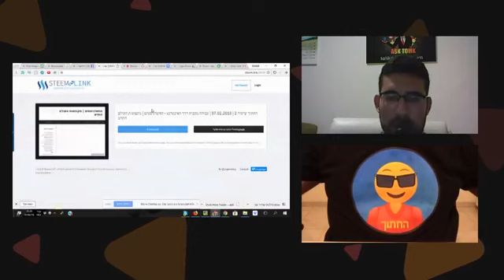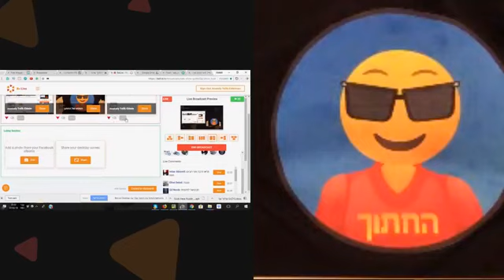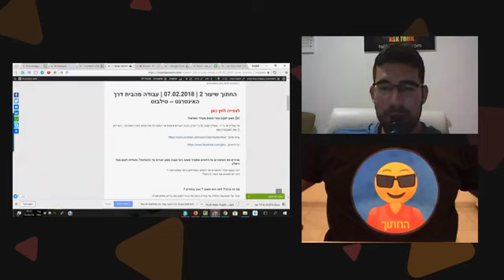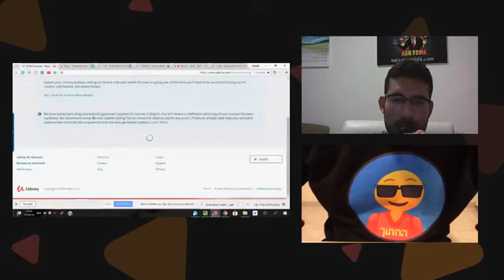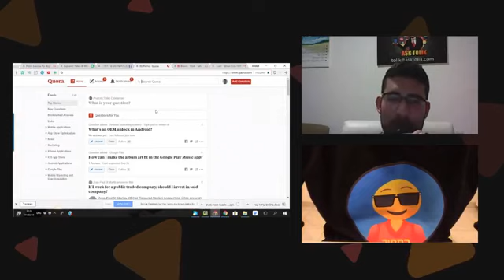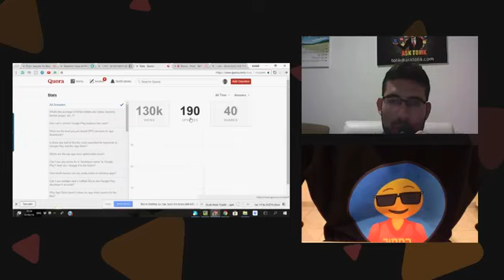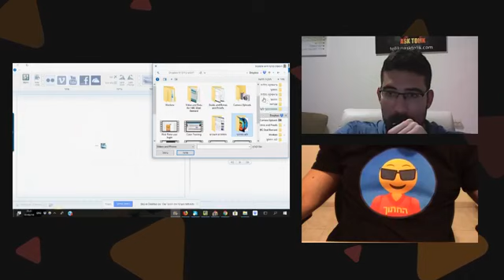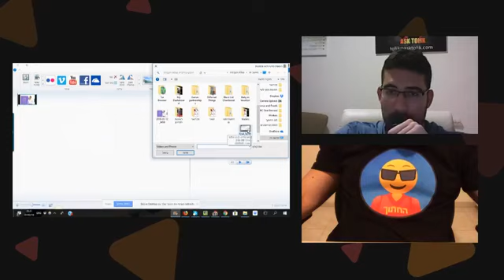עבודה מהבית דרך האינטרנט | החתוך שיעור #2 | הדרכה מלאה בחינם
להרשמה לפלטפורמת עבודות אונליין בחינם

ברוכים הבאים לשיעור השני של פרייקט "החתוך" שנערך ב 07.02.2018 , השיעור היה צפוי להיות 2 חלקים , חלק ראשון סיימנו , וחלק שני נצתרך להמשיך בשידור מיוחד ביום שבת , כמו כן חילקתי בשידור המקורי בפייסבוק קורס בשווי 1000$ מתנה!!!

בקצרה על פרייקט החתוך - פרוייקט "החתוך" ישודר מימי יום רביעי בערוץ החשדניסטים החל מתאריך הנ"ל ל 4 חודשים הקרובים ומטרתו לתת גישה לכל מי שירצה ללמוד את נושא העבודה באינטרנט ואפשריות בדרך נכונה , ולרכוש כלים רבים שיוכלו לכל אחד לצאת לדרך עצמאית בכל תחום שהוא , התוכנית תשודר על יום רביעי בשעה 22:00 ( אלא אם יעודכן אחרת) בשידור חי בקבוצת החשדניסטים

עבודות מהבית
עבודות מהבית
איך לעשות כסף באינטרנט
איך מתחילים לעבוד באינטרנט
קורס בחינם על עבודה באינטרנט
איך לעבוד מהבית ולהרוויח כסף באינטרנט
איך למצוא עבודה מהבית
איך להרוויח כסף באינטרנט
הדרכה על עבודה מהבית
איך לחפש עבודה מהבית
האם אפשר להרוויח כסף באינטרנט
מה זה פייבר
מה זה אפוורק
מה זה שיווק שותפים?
עבודה עם הרבה כסף
איך לחסוך כסף באינטרנט
מה זה קאשבק?
מה צריך בשביל לעבוד באינטרנט
קורס חינם עבודה מהבית
עבודה שמתאימה לנכים